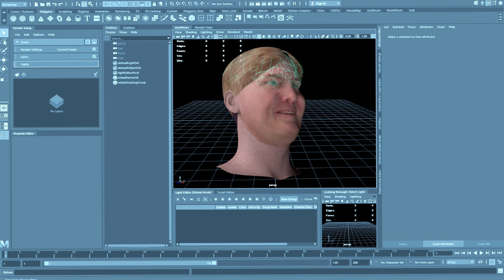De koning in 3D | Sketch | Het Klokhuis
De waarheid over de koning!